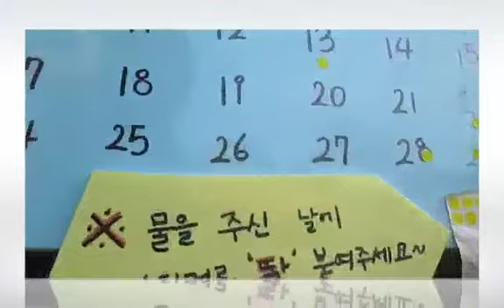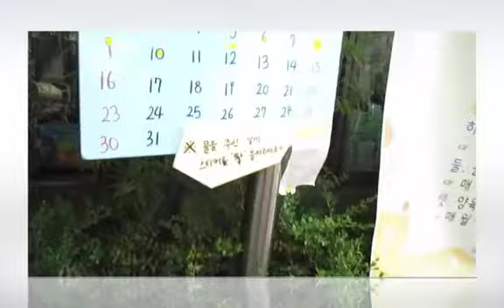우리마을 껌딱지 변신, 봉숭아 물주기 ^^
노원구 청소년 정보문화센텨, 노원구 우리마을, 버스정류장 기다리는 사람들 인터뷰